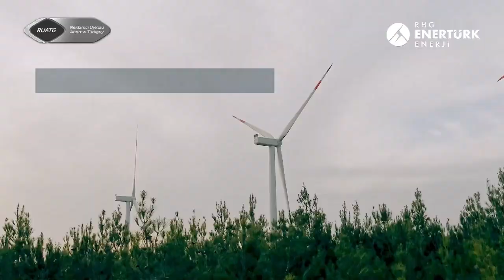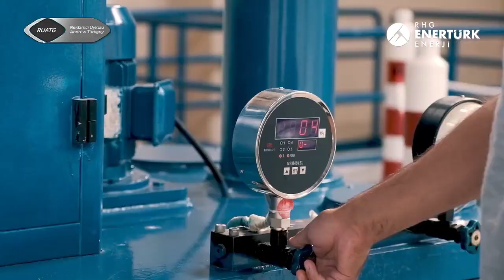Reklamcı Uykulu Andrew Türkguy - Reklam Kuşağı (21 Kasım 2022 / 21:26)